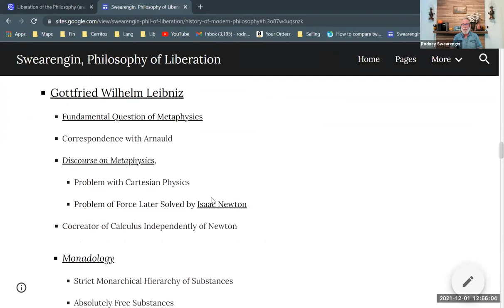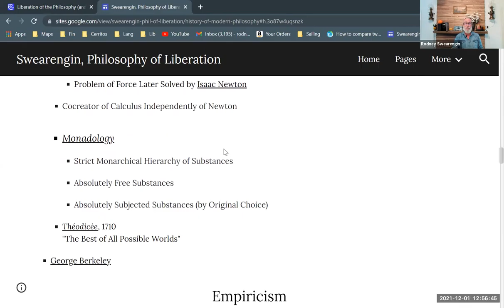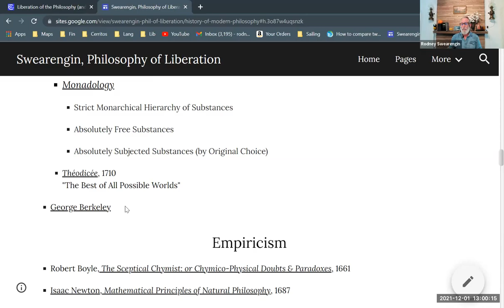Gottfried Wilhelm Leibniz, Part 4—"Theodicy"—Addressing the Problem of Evil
A description of Leibniz's "Theodicy," a defense of the goodness of God in the face of the problem of evil. Part of a series on Leibniz. Part of a series on modern philosophy. Part of a larger series providing background for Enrique Dussel's philosophy of liberation.